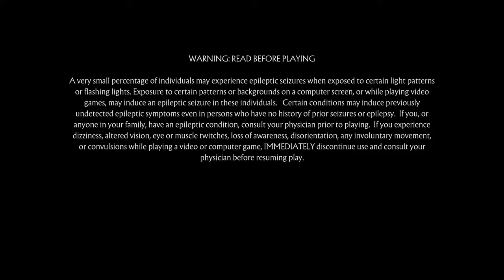Mortal Kombat 11_20191105230526